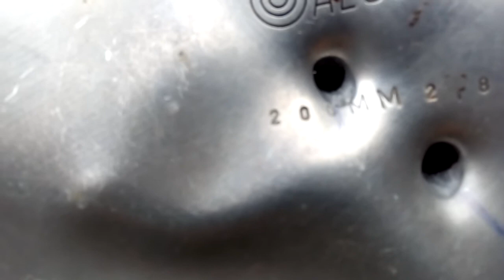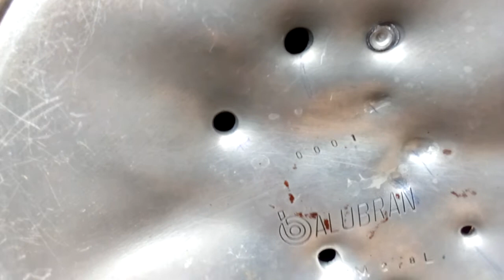3 parte do teste de penetração carabina CBC nitro 1000x disparos feito a 12 metros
Chumbo rifle diabolo Rossi esport e Rossi thor